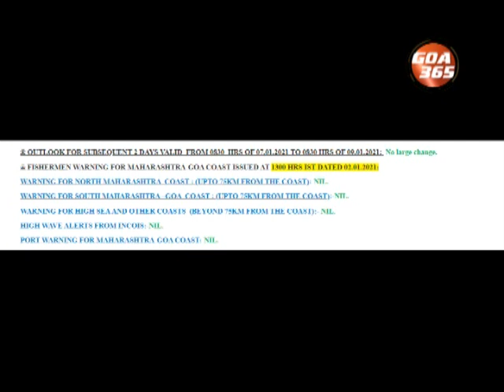Dry weather prevails over the state